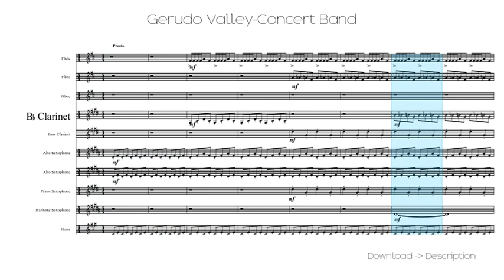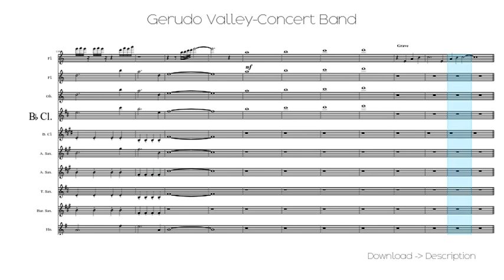Gerudo Valley-Concert Band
Sheet for song: Gerudo Valley-Concert Band